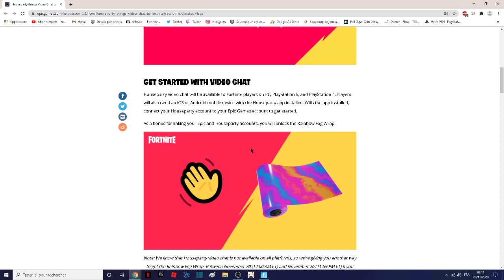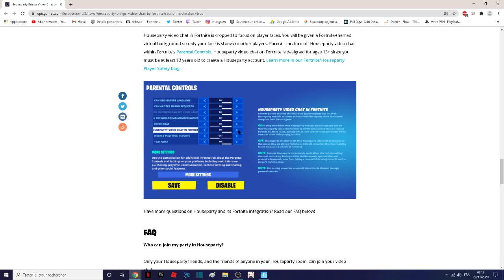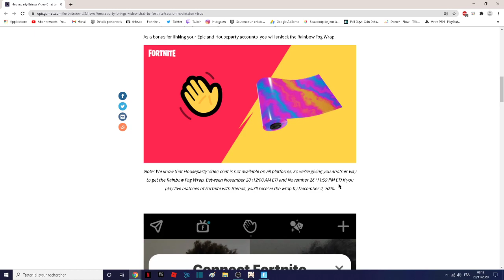Comment débloquer le revêtement brume arc-en-ciel gratuitement grâce à houseparty sur fortnite !